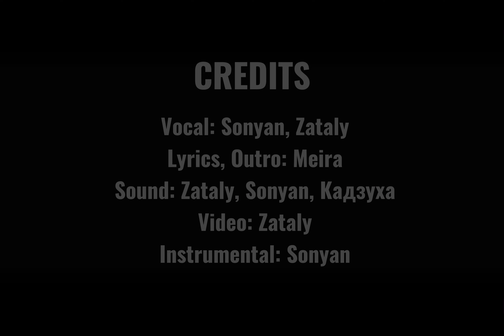STRAY KIDS "강박 (방찬, 현진)” - RED LIGHTS (Bang Chan, Hyunjin) [K-POP RUS COVER BY ZATALY&SONYAN]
Большое спасибо этим котикам за поддержку на бусти: Сергей Агафонов, rodenn, CherryPuk, Дарья Василова

MP3 доступно для скачивания в момент выхода для всех котиков на бусти~

❀ Original: STRAY KIDS "강박 (방찬, 현진)” - Red Lights
❀ Vocal: @zataly8944, Sonyan
❀ Guitar: Sergey
SUPPORT:
Вы также можете заказать песню, которую вам бы хотелось услышать в моем исполнении!
SOCIAL:
STRAY KIDS "강박 (방찬, 현진)” - RED LIGHTS (Bang Chan, Hyunjin) [COVER BY SONYAN]